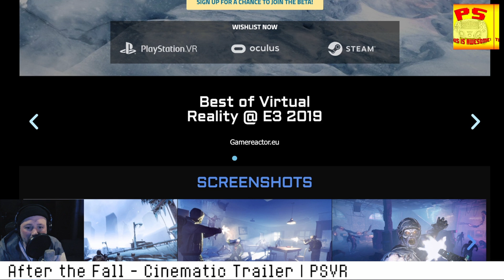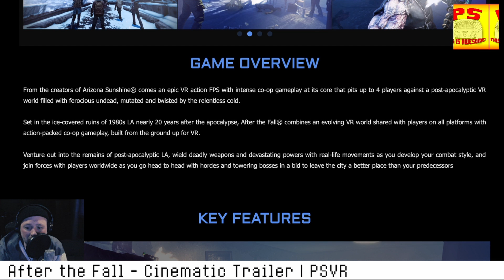After the Fall Trailer Reaction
We take a look at After the Fall for the first time!

We appreciate you stopping by. For returning visitors; Welcome back! We are a dedicated Weekly PlayStation Podcast called: PS This is Awesome! A PlayStation Podcast. You can stream our Podcast on your preferred podcasting service or just tune in and watch the show here!